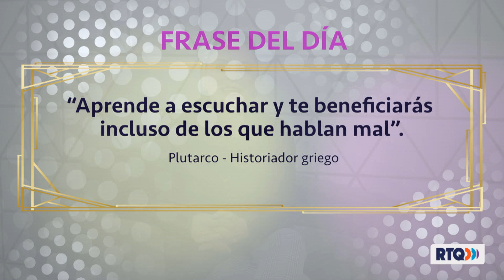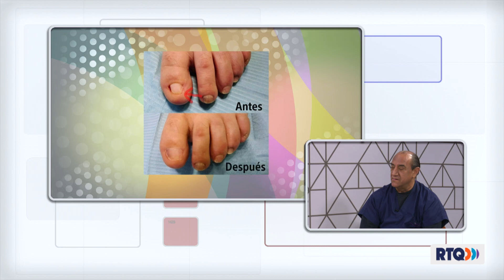AQUI EN CONFIANZA CON AMELIA - 23 DE NOVIEMBRE